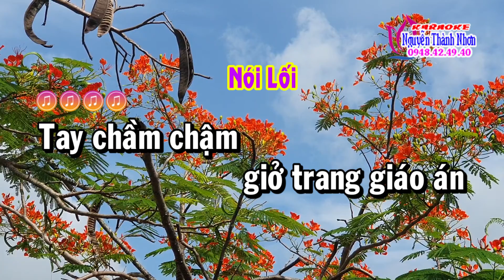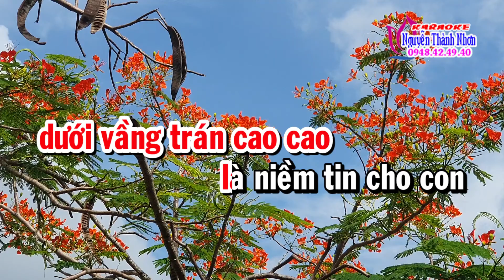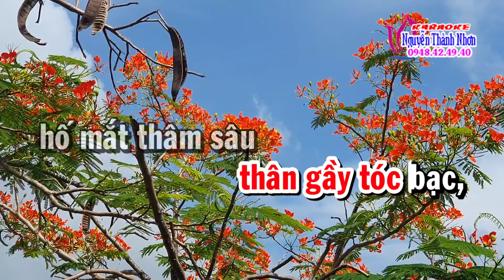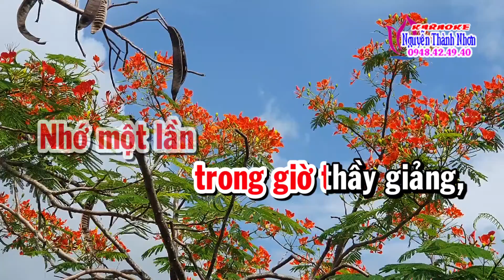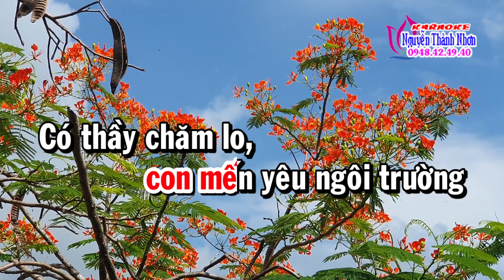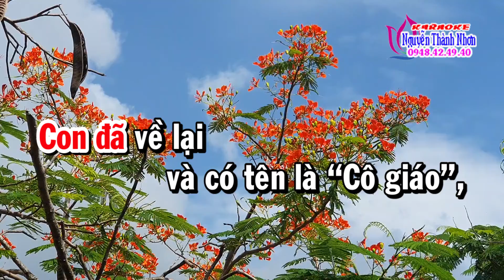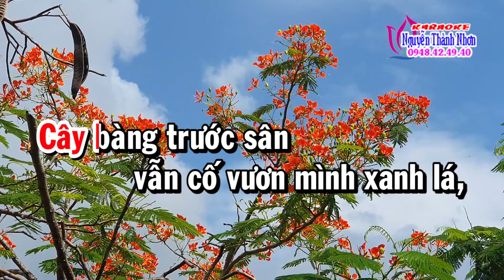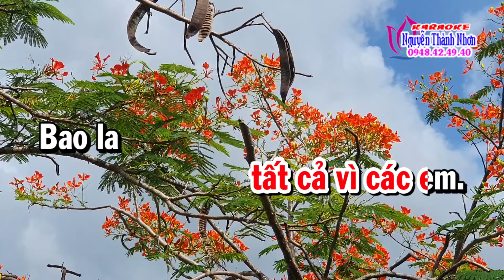Karaoke vọng cổ NHỚ VỀ THẦY - DÂY ĐÀO [T/g Ngọc Ánh]